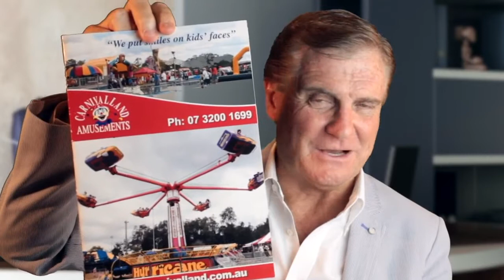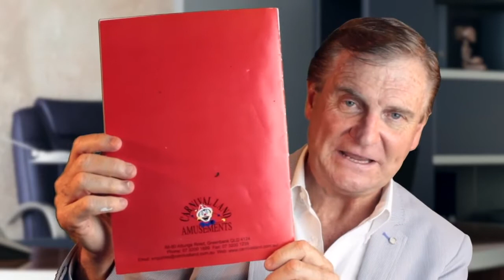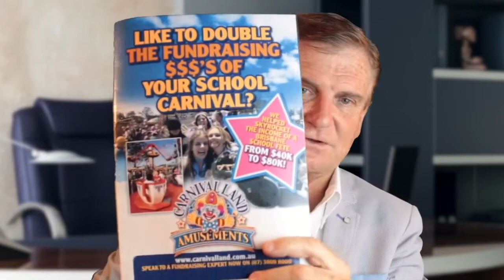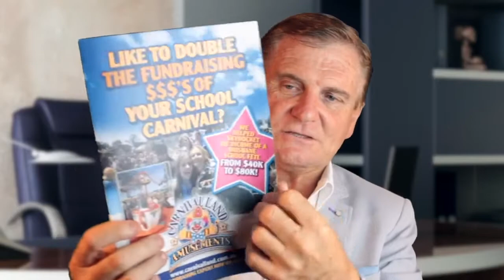Carnival Land Amusements Discover There’s Huge $$ In Solving Clients’ Problems!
The owner, James, credits me with making him realise he had “an identity crisis!” Well, at least his business did!

Carnival Land provided amusements to schools for their annual fete & were one of many such companies that had fallen into “the sea of sameness".

When I interrogated James (well that’s what James called it!), I discovered that Carnival Land was in fact, very different.

James had worked out that if he matched certain rides & attractions with “demographics” of different schools, the amount of money raised at fetes skyrocketed!

He had created a more scientific way of providing “extraordinary value” to schools, by matching the most appropriate attractions with individual schools.
This was 'the ah-ha’ moment!

I instantly convinced James to stop promoting his business as “an amusements hire company” & start positioning it as Australia’s Leading Schools Fundraising Expert.

Using “wow direct-response” marketing to highlight the PROBLEM that most schools had (finding the right attractions that would make the most money) James would PROVIDE THE SOLUTION!

This was an epiphany & James was able to leave his competitors eating his dust!

And if you liked "the thinking" behind what you see here, then you might like to checkout our #1 Customer Attraction Program

(You can get holidays valued up to $900 for just $97 each & give them to customers when they buy from you.)

POST-COVID, a Free Holiday is the HOTTEST "Happy Meal Toy" you could possibly offer! Everyone wants to escape home & enjoy a short getaway!